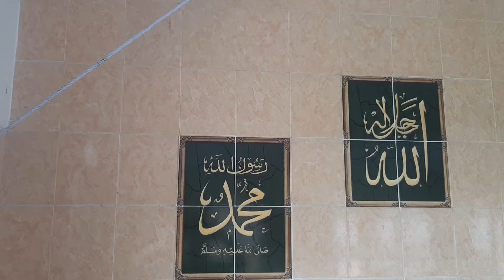ini apa ya? kok bisaaaa